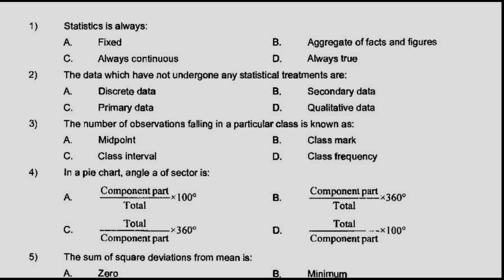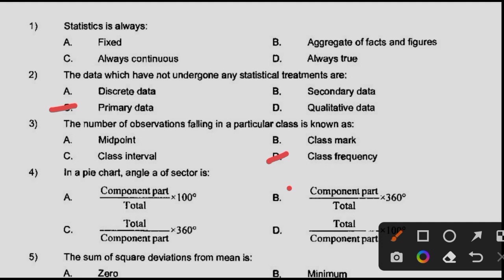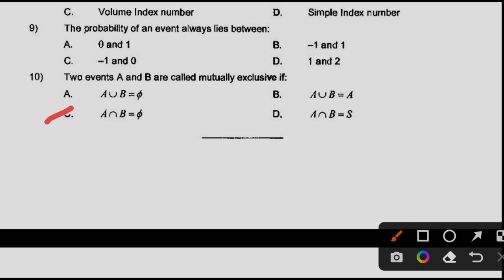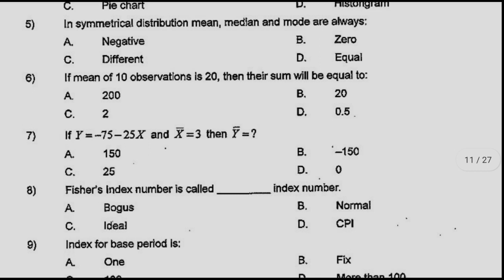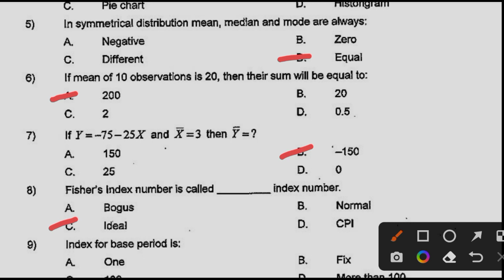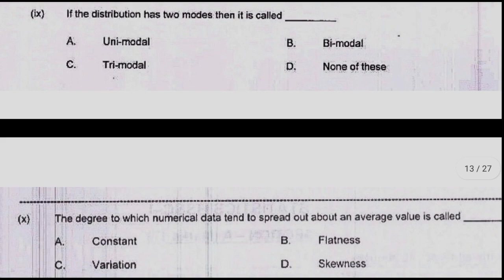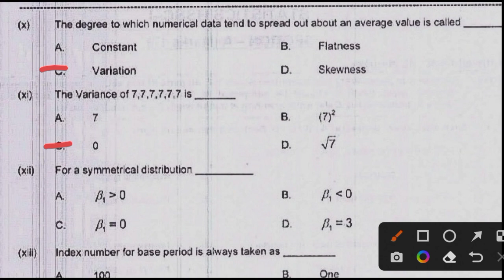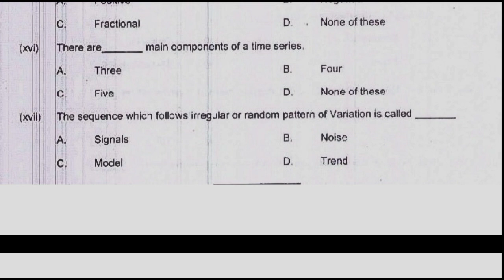Important statistics mcqs for preparation of pbs statistical assistant uts paper 2022 part 4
Statistics concepts discussed in this video lecture will enable the candidates to learn basic concepts of statistics. Topics covered in this video are following.
statisticalofficer lecturerstatistics UTSstatisticalassistanttestpreparation 2022 pakistan bureau of statistics past papers PDF PBS past papers statistical assistant bps 15 test preparation PBS Assistant BS 15 Test Preparation pakistan bureau of statistics jobs syllabus statistical assistant previous question paper
 PBS Statistical Assistant complete solved paper statistical assistant paper 2022
UTS statistical assistant notes 2022
UTS statistical assistant past papers 2022
UTS statistical assistant previous question paper 2022
UTS statistical assistant syllabus 2022
UTS statistical assistant preparation 2022